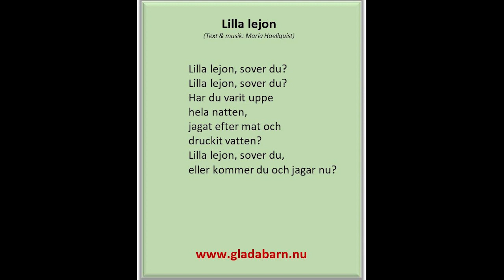Lilla lejon (Text & musik: Maria Haellquist)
Rörelser:
Gå i ring när ni sjunger sången, ett barn ligger i ringen. När ni sjunger de sista orden "och jagar nu" vaknar "lejonet" i mitten och "fångar" ett barn. Nästa vers är det två lejon o s v.